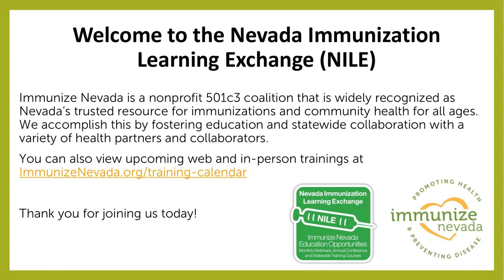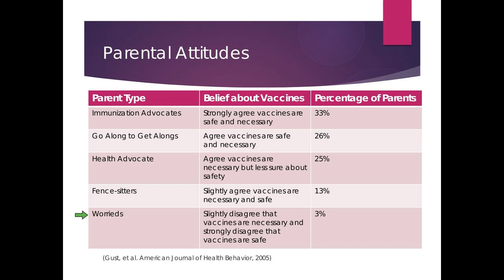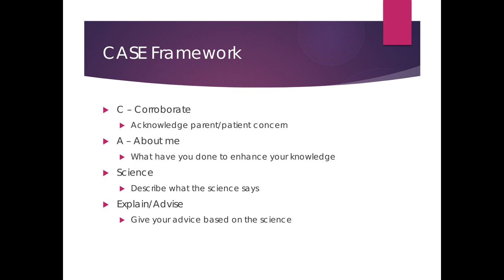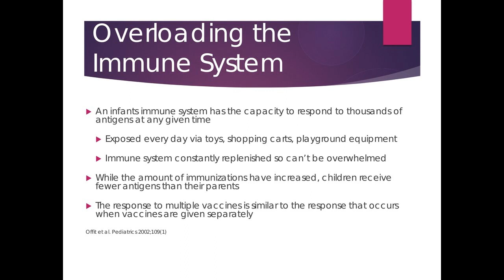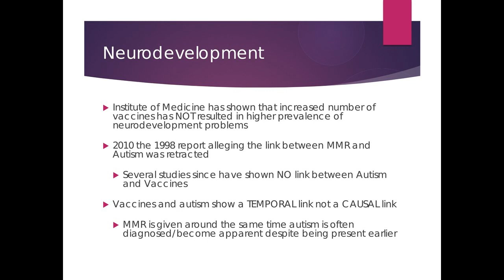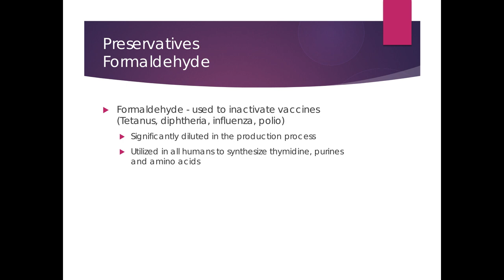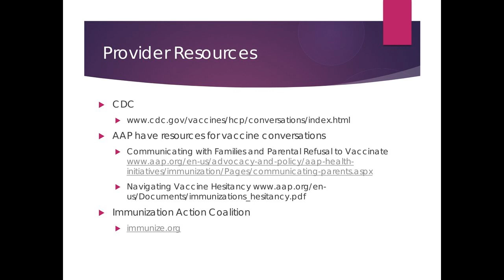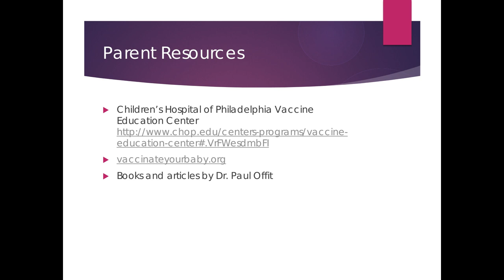December 2017 NILE: Navigating Vaccine Hesitancy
Dr. Slots was truly exposed to the idea of vaccine hesitancy while in residency. A consistent thread amongst providers was that many were uncomfortable with the discussions. Dr. Slots wanted to be able to approach vaccine hesitant parents with confidence so she started learning more about the topic - reading books, attending webinars, reviewing research. A strong provider recommendation is the most important aspect when addressing the care of a patient, which includes vaccination. Dr. Slot's goal is to help providers become more comfortable addressing vaccines and vaccine hesitancy with their patients and their families.